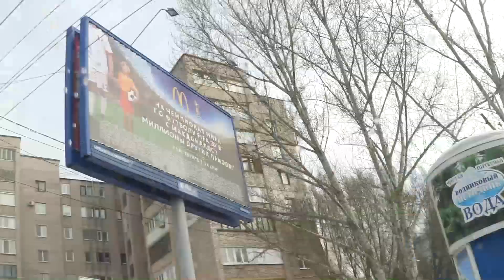Улицы, Молодогвардейская, Ленинградская, Московское шоссе, Стара-Загора, ТРК Вива Лэнд, Самара